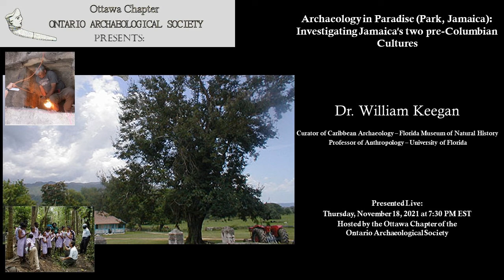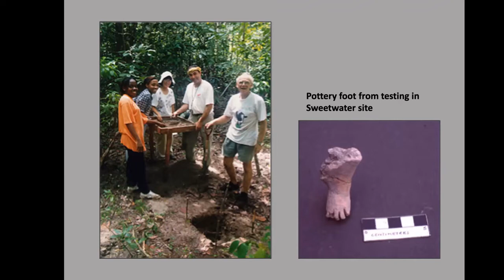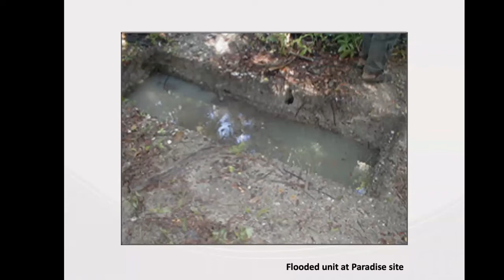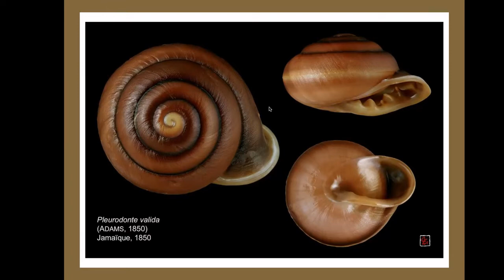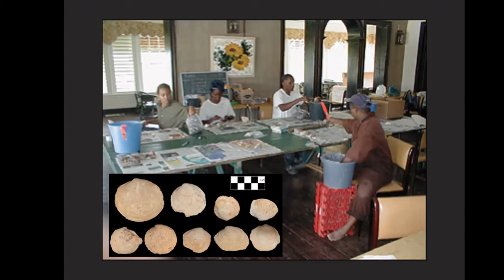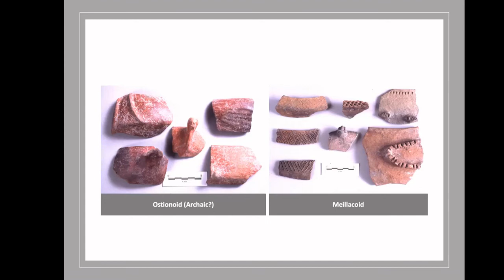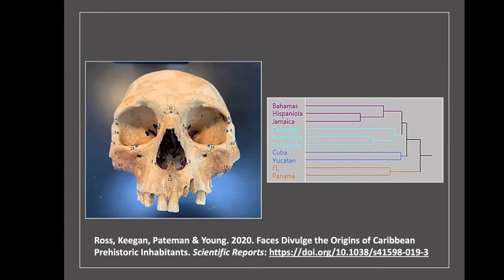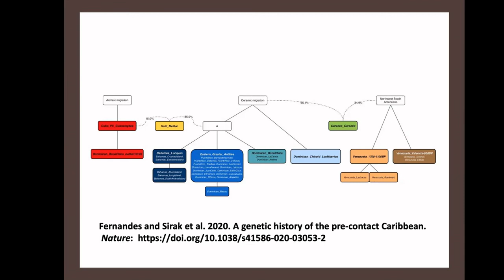Archaeology in Paradise (Park, Jamaica): Investigating Jamaica's two Pre-Columbian Cultures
Guest Speaker  Dr. William Keegan

Paradise Park offered a unique opportunity to investigate two archaeological sites representing both Redware and White Marl occupations. The sites are separated by about 250 m in distance and 500 years in time. This research documented differences in cultural practices in the same environmental setting, and was among the first to identify large-scale environmental changes resulting from pre-Columbian land use practices. This presentation explores the data generated during five field seasons of research at the sites.

Dr. Bill Keegan is Curator of Caribbean Archaeology at the Florida Museum of Natural History and Professor of Anthropology at the University of Florida. Over the past 40 years he has directed research on Jamaica, Cuba, Grand Cayman, Haiti, Dominican Republic, Puerto Rico, St. Thomas, Turks & Caicos Islands, The Bahamas, Dominica, Saint Lucia, Grenada, and Trinidad. His publications include the Oxford Handbook of Caribbean Archaeology (Edited with C.L. Hofman and R. Rodriguez Ramos, 2013) and The Caribbean before Columbus (with C.L. Hofman, OUP 2017).